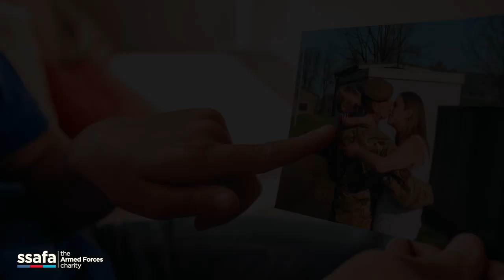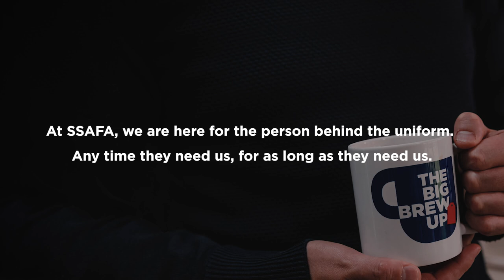Mandy's Story - Big Brew Up